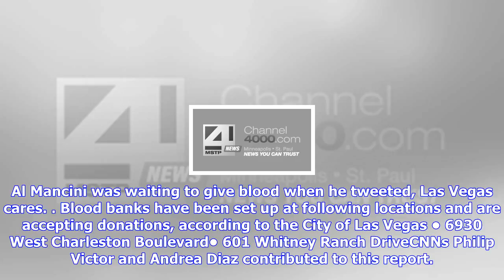Breaking News | Hundreds rush to blood banks after shooting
Hundreds rush to blood banks after shooting

Resident Shanda Maloney said she had seen the news about what was happening Sunday night. Sirens wer...